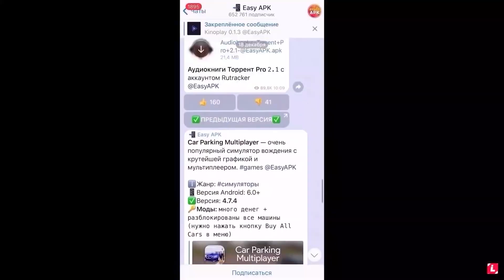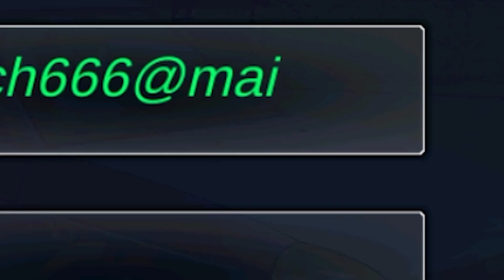КУПИЛ СЛУЧАЙНЫЙ АККАУНТ ЗА 50/100/1000 РУБЛЕЙ В Car parking multiplayer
❗EasyAPK❗
😱 Телеграм канал Вся инфа там!

✨ Не рекламируете Никого.